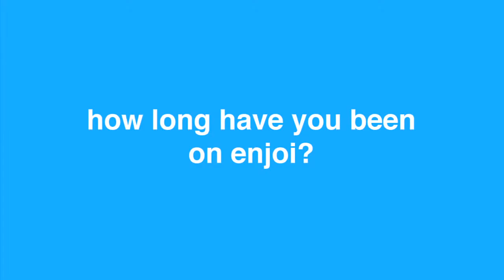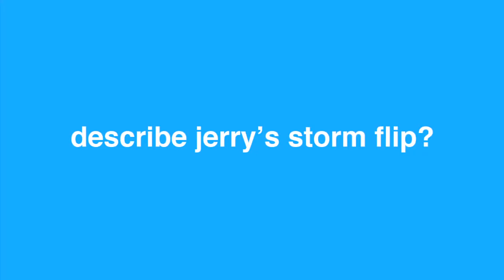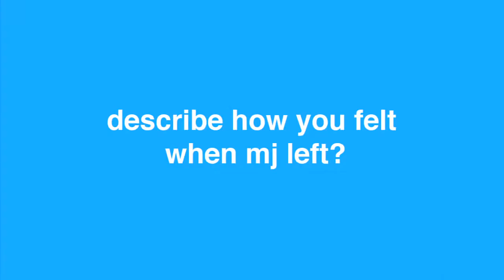Meet Enjoi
Heres the team joking around and taking on some questions that you never knew you needed answers to.